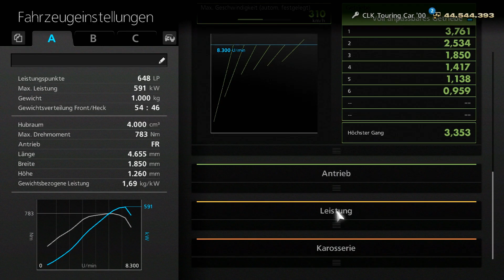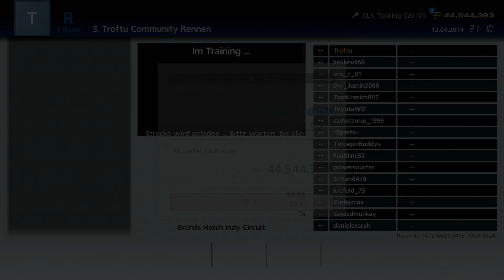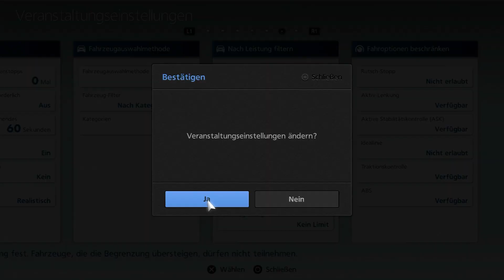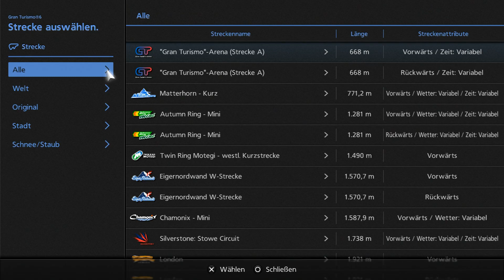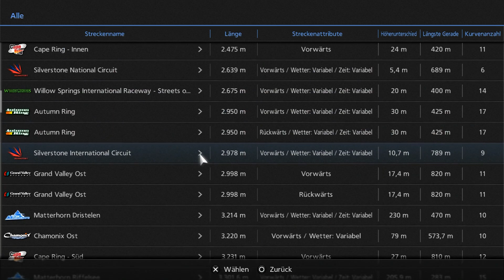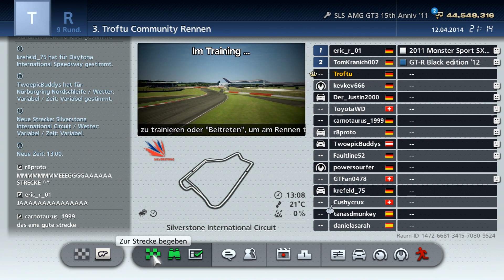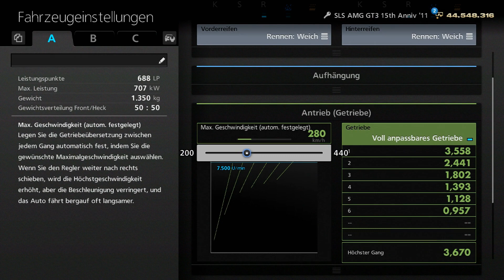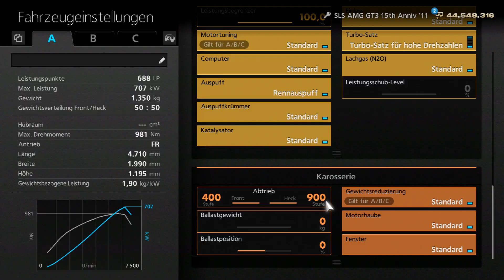GRAN TURISMO 6 #085 - 650LP / 700LP | Community Rennen (3/6 | Let's Play GT6